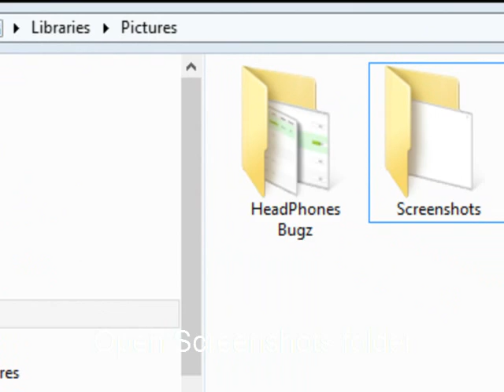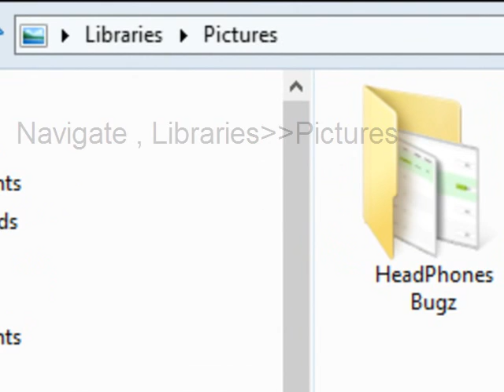How to take a screenshot on windows 8 without any screen capture software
If you want take a screenshot on windows 8, you can capture screenshots without any screen capture software. Its simple and easy. Don't waste time to find screenshot software s. use windows 8 screenshot taking feature.